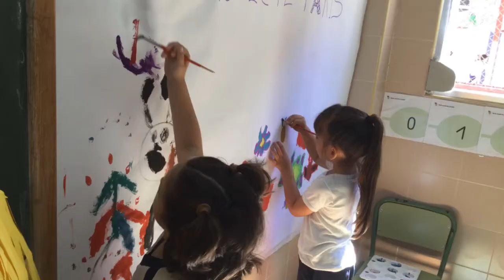Infantil 4 años. Resumen 3T.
Los niños y niñas  han quedado enamorados de la ciudad de París, de sus monumentos y de su arte. Todos han querido participar creando sus propias obras. Han aprendido a través de experimentar personalmente la emoción y al ver de lo que han sido capaces de pintar ellos mismos. ¡Feliz verano, ahora a descansar!